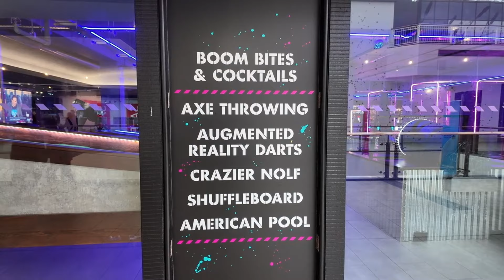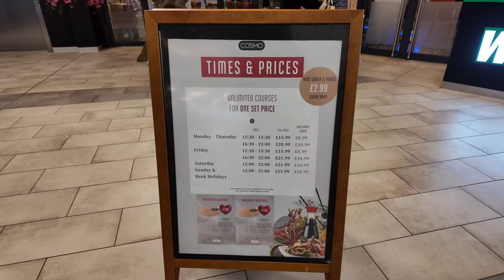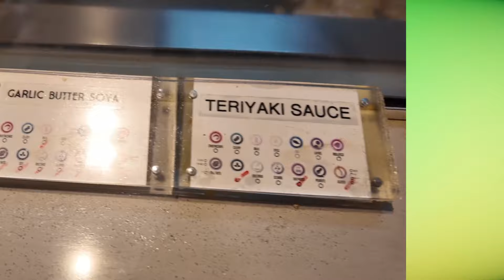is it me, Cosmo Glasgow St Enoch centre